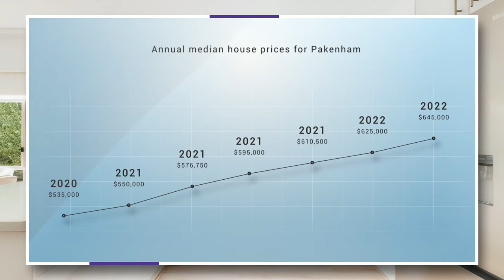5 Cohens Way, Pakenham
Convenience At Your Doorstep
5 Cohens Way, Pakenham
PAKENHAM

Are you looking for your first home, downsizing, or investing into the property market? This modern idyllic recently updated 3-bedroom home is the one, situated close to all amenities including the Cardinia Station, Lakeside Square Shopping Centre, schools and easy M1 freeway access.
Freshly painted, new carpets, floorboards and window furnishings complete the open plan design which works perfectly for today\'s modern family living, with meals, family and adjoining lounge/tv room - all leading out to the alfresco dining area via frameless sliding doors. The home consists of an ensuite and walk in robe to the master bedroom, whilst a family bathroom and built-in robes service bedrooms two and three.
A generous sized rear yard features mature perimeter hedging for shade and privacy and provides room for children and animals to run around.
Extra features include a remote double garage with internal access, ducted heating, split system heating and cooling, dishwasher, and a neutral decor throughout.
A spacious yet low maintenance home ready for you to move in and enjoy now.

4.9: From 57 reviews
Darren &amp; Penni left a 5 star rating: Fantastic service, attention to detail and support!
Eryn &amp; Jeff left a 5 star rating: An amazing experience for first time sellers!!